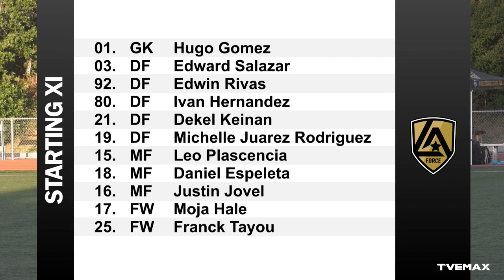Full Match Film : Los Angeles Force v. Maryland Bobcats FC